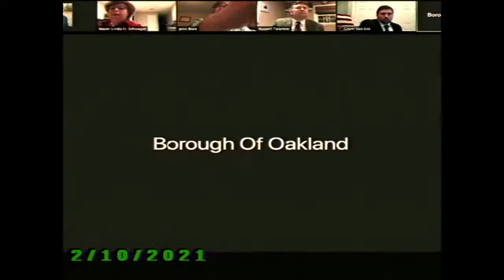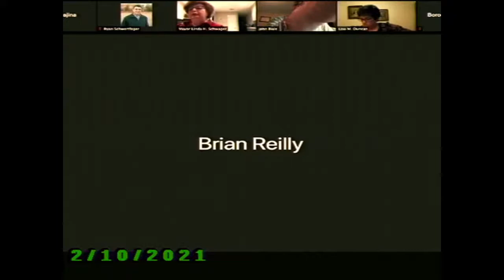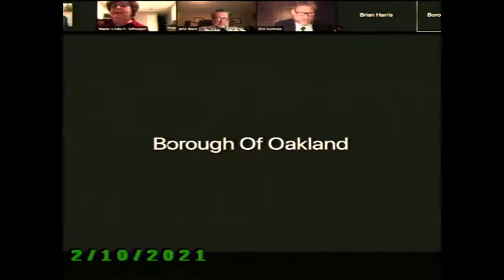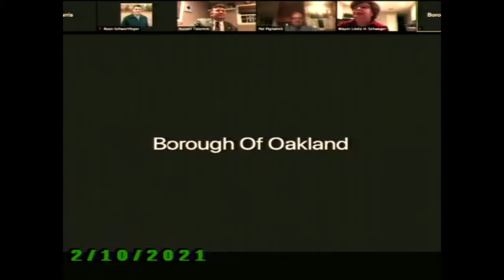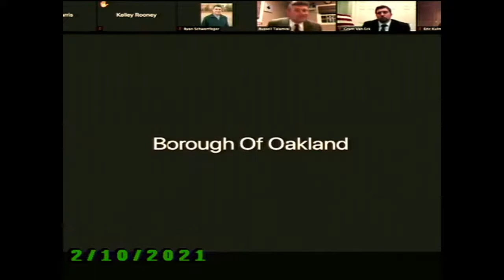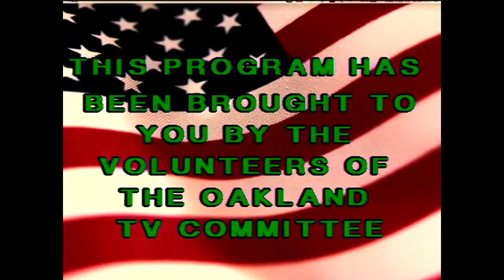Borough Council Meeting - February 10, 2021